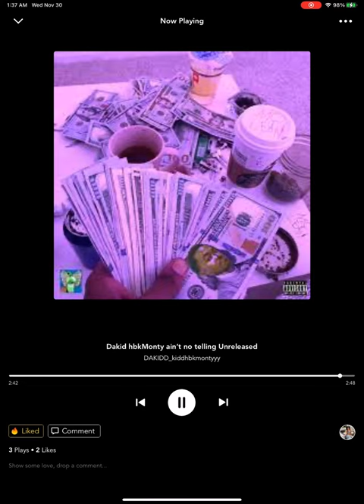Dakid hbkMonty (ain’t no telling) Official audio [Hectic Album]